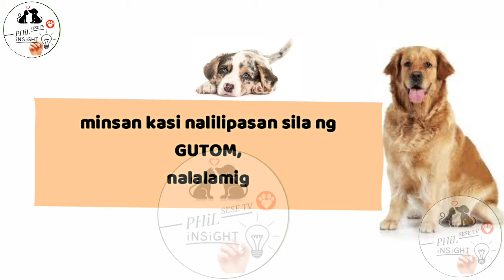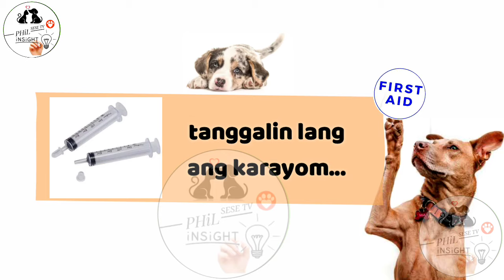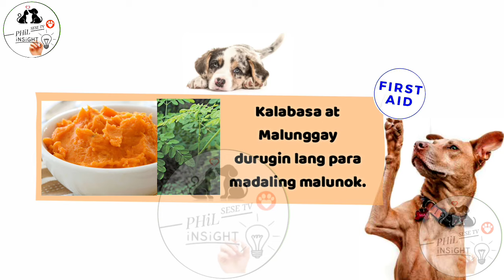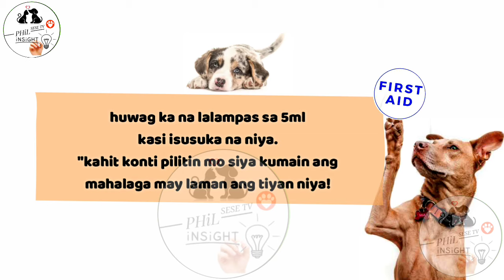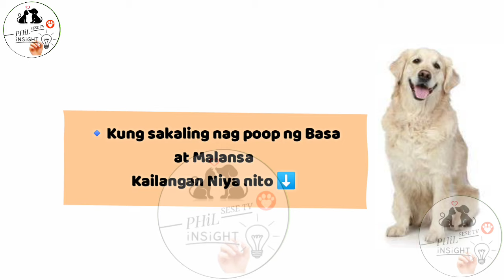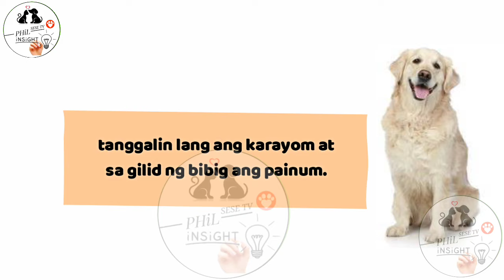BAKIT NAGSUSUKA ANG ASO? MATAMLAY AT AYAW KUMAIN? NAGSUSUKA NG BULA? HOME REMEDIES | SESE TV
━⁠☞ BAKIT NAGSUSUKA ANG ASO? MATAMLAY AT AYAW KUMAIN? NAGSUSUKA NG BULA ANG ASO! - HOME REMEDIES | SESE TV

REMINDERS‼️

PalaLove's ☞ F I R S T _ A I D:

: ̗̀➛ when we say first aid, it means its the thing you can do first, but not the ONLY THING to do.

✧ VISITING Your TRUSTED Vet is still a PRIORITY.

 Sa mga may budget/pampa Vet, please agapan na po agad para hindi lumala ang sakit ng ating fur kids. Sa mga walang kakayanan, itong remedies ay mahalaga!
Sa mga Fur Parents na ina-advice na ng Vet na mercy killing na ang aso nila hopeless na, Sinubukan itong medication!
THANKS GOD SURVIVE, tiyaga at pagmamahal!

May tamang procedure sa pag gamit, lahat naman ng gamot pag sobra or hindi tama ang gamit ay masama po talaga, maging sa tao man o sa mga pets.

TAKE NOTE:
Hindi LAHAT kayang magpa Vet! sa mga may kakayanan huwag nang magdalawang isip, AGAPAN po agad.

Pinaka-mahalaga early treatment.
God bless!

• MABABA ANG PLATELET NG ASO | ANEMIC | NAGDUDUGO ANG ILONG NG ASO | at may EHRLICHIA | BLOOD PARASITES IN DOGS - ANO ANG SANHI?

• GAMOT SA UBO NG ASO O TUTA! GAMOT SA ASO NA NAGTATAE NG MALANSA AT BASA! 3 WEEKS OLD PUPPY

Any form of help would be highly
appreciated এ
Please message me💌

any suggestions ᥫ᭡